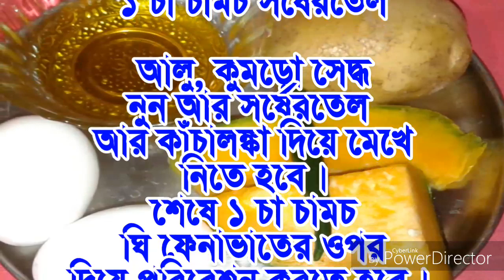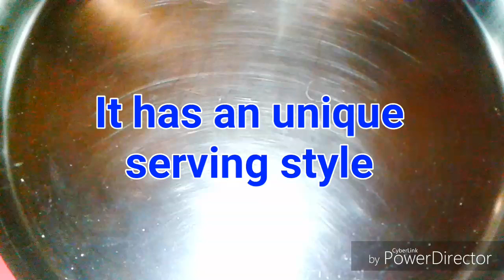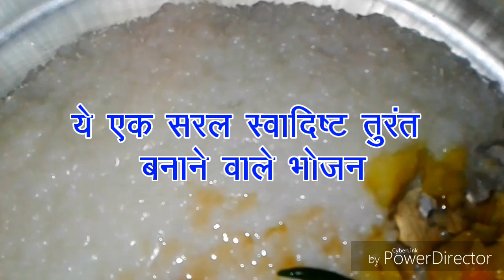Phena Bhaat I East Asian Congee I ফেনাভাত I फेनाभात I Bengali Rice Porridge I Reshmikitchenfoodnfun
tasty trendy food, tastytrendyfood Phena Bhaat ( East Asian Congee or Conjee) is a Bengali starchy rice porridge or gruel made with fragrant rice and boiled seasonal vegetables (such as potato, pumpkin, brinjal, papaya, lady finger; season with salt and mustard oil and green chillies); serve with boiled egg (optional) and ghee.

This is a quick and simple delicious meal with little effort.

If you like my recipe please share & comment.

A Revelation By Jeremy Blake (Cinematic I Dramatic)

My Youtube Gears/ devices & equipments:

1.My Camera
2.My Lights
3.My Laptop
7.My Smartphone